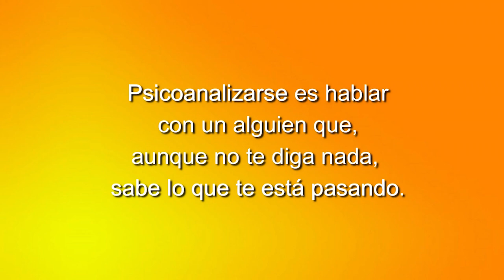38 ELLAS CONVERSACIONES DIVERSAS: MÚLTIPLE INTERÉS DEL PSICOANÁLISIS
HABLAMOS DEL OCIO Y LA DIVERSIÓN.
¿CÓMO PASAMOS EL TIEMPO LIBRE? ¿QUIÉN LO GESTIONA? ¿CÓMO ELEGIMOS?